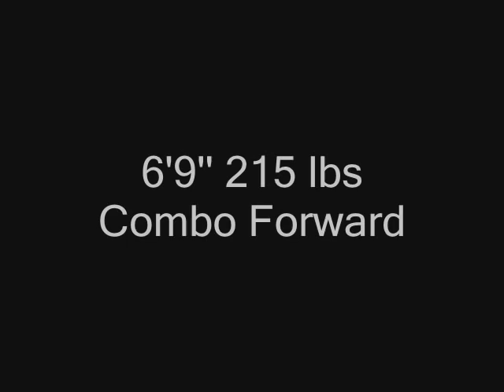Tavaris Watts, 6'9'' 225 lbs, Combo Forward